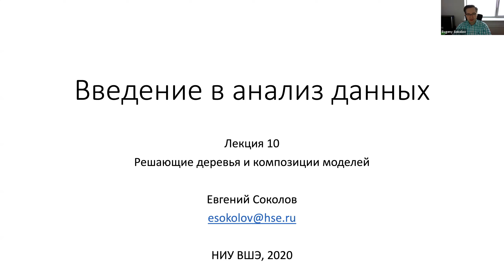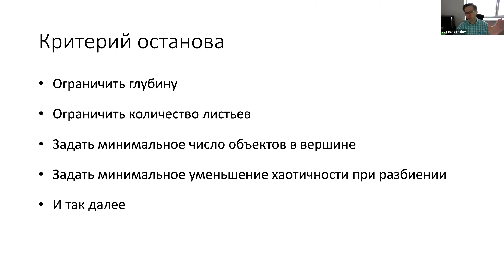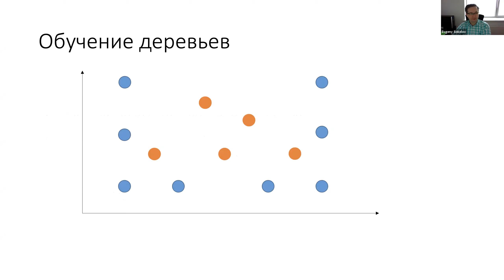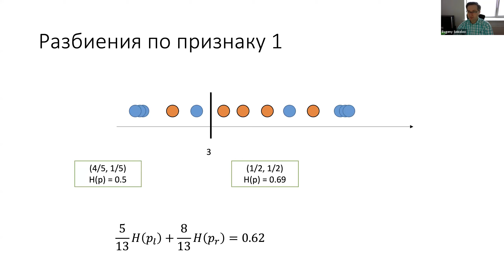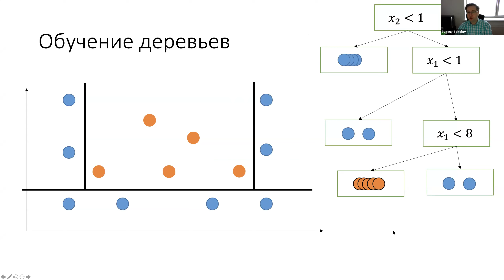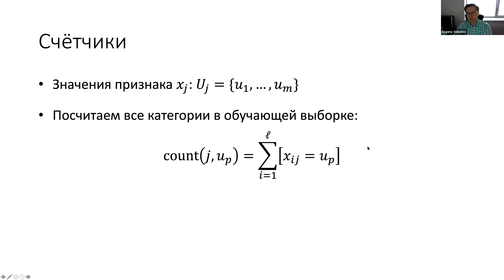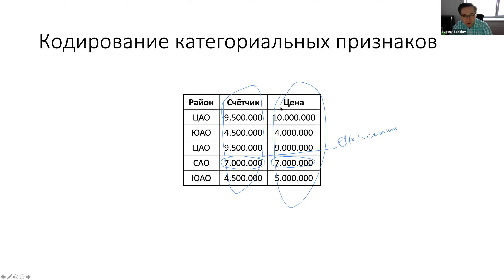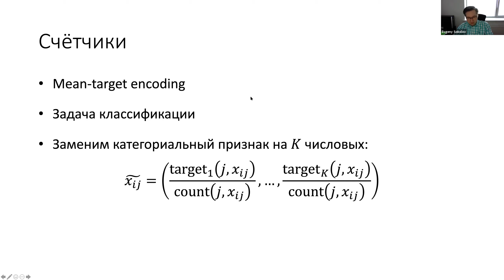Введение в анализ данных, майнор ИАД — лекция 10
Лекция по решающим деревьям

Преподаватель — Евгений Соколов

Майнор "Интеллектуальный анализ данных", НИУ ВШЭ